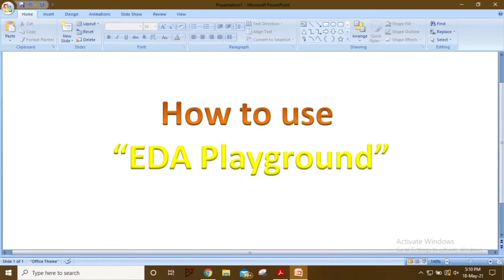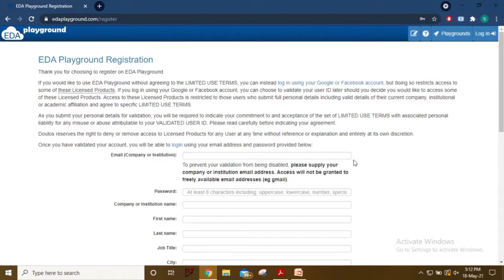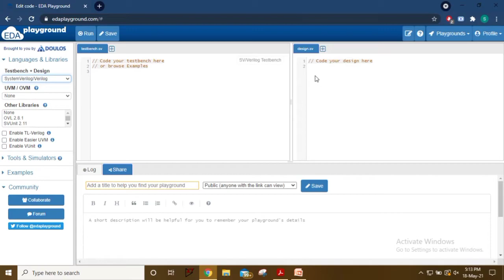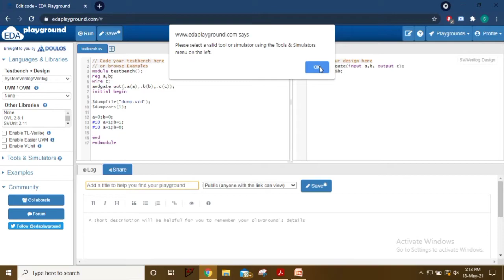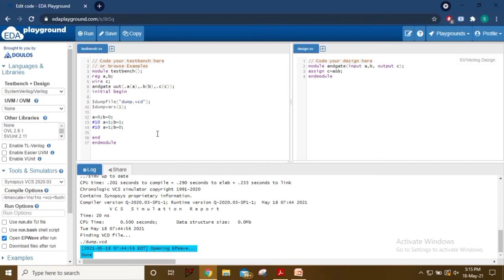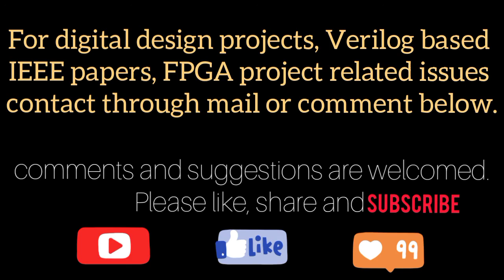How to start Verilog coding in EDA Playground || Verilog Tutorial.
Here I present how to create account in EDA Playground for Verilog coding.
EDA Playground is free tool available online.